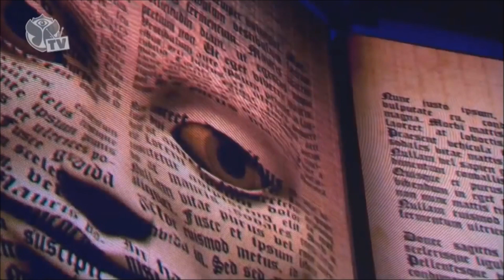Avicii - Levels (LIVE Tomorrowland 2012)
Hey guys 👋👋
Today it's been 2 years since Avicii left us. 😥😥
I pay tribute because I am a big fan of Avicii, I had the chance to see it at Tomorrowland 2015.
So I’m putting a video of AVICII-Levels at Tomorrowland 2012